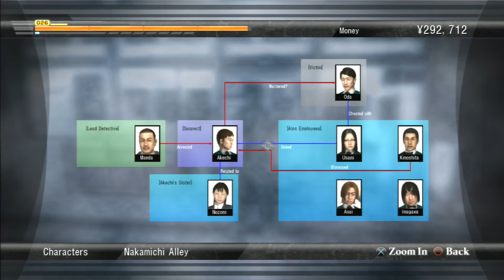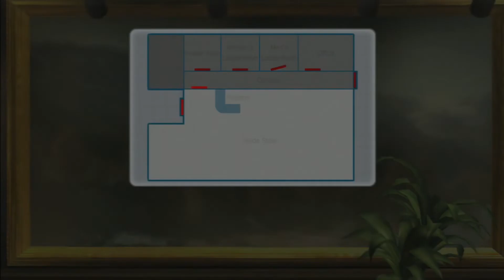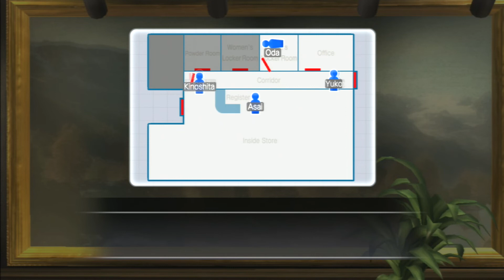Yakuza 3 (PS3) [No Commentary] - Part 32: Murder at Cafe Alps!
A Murder many years in the making!